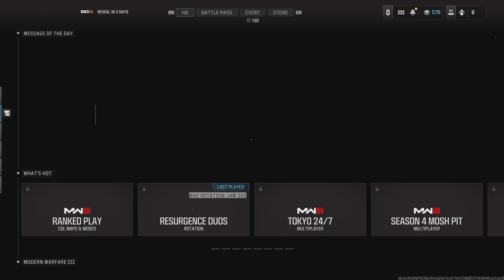Call of Duty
Tokyo 24/7 map